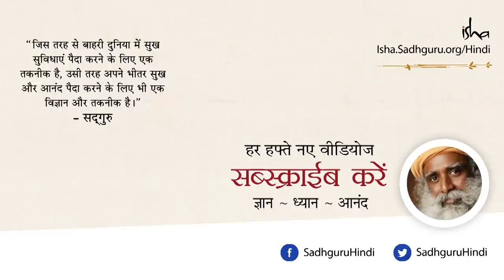माला में 108 मनके ही क्यों होते हैं? Maala Me 108 Manake Hee Kyon Hote Hain?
भारतीय संस्कृति में १०८ का अंक हमेशा से महत्वपूर्ण माना गया है। सद्‌गुरु इंसानी शरीर और हमारे सौर मंडल के कुछ मूलभूत तथ्य बतलाते हुए १०८ की संख्या के पीछे का विज्ञान समझा रहे हैं।